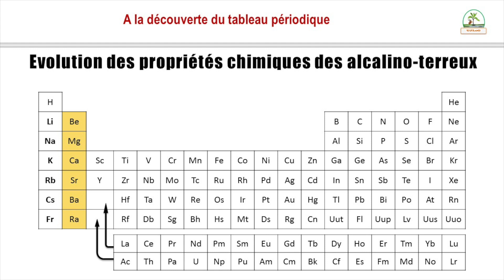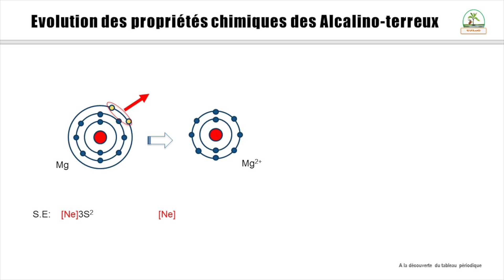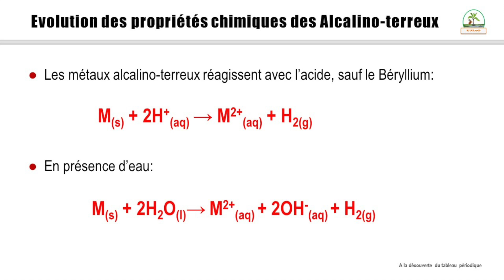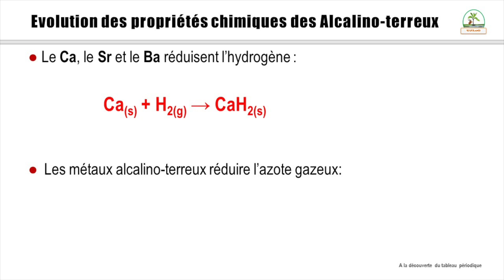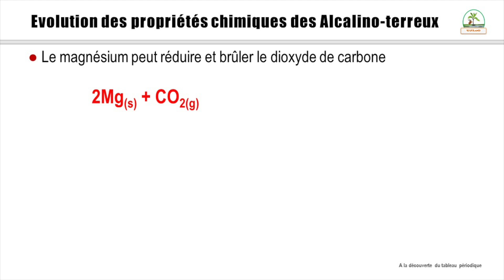3.2.1- Évolutions des propriétés chimiques des alcalino-terreux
Dr KOUASSI Séka Simplice
Enseignant-Chercheur UJLOG-Daloa